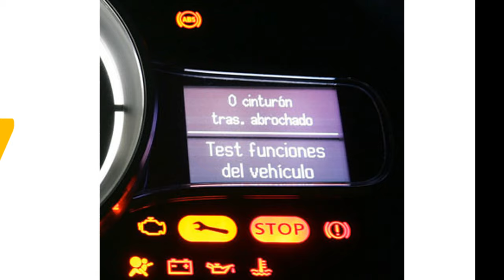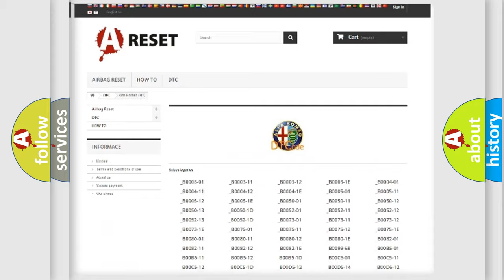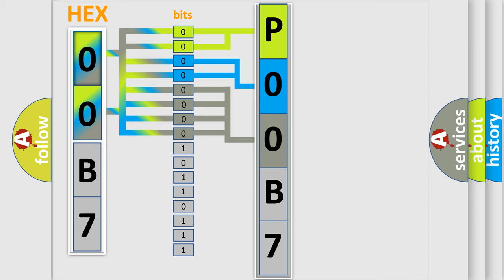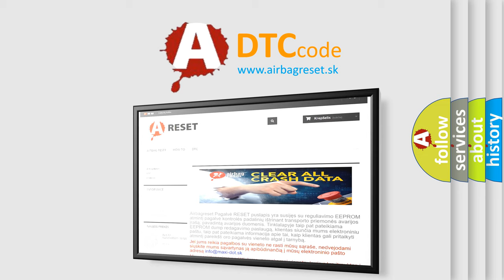DTC Alfa-Romeo P00B7 Short Explanation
Contents:
0:21 Basic DTC analysis according to OBD2 protocol standard.
1:48 Insight into programming
2:58 A diagnostically understandable description of the Diagnostic Trouble Code
3:05 Basic error definition

Make:
Alfa Romeo
Code:
P00B7
Definition:
Engine Coolant Flow Low or Performance
Description:
The Powertrain Control Module (PCM) detects that the High Temperature (HT) Coolant Control Valve is stuck open.